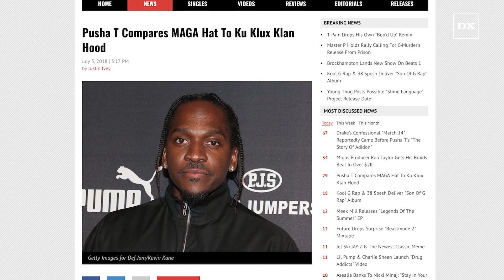Pusha T Says The MAGA Hat Is This Generation's Ku Klux Klan Hood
Pusha T has some strong feelings about Donald Trump’s “Make America Great Again” hat despite his boss Kanye West’s penchant for wearing it. In an interview with The Guardian, the G.O.O.D. Music president equated the MAGA hat to the Ku Klux Klan’s white hoods.